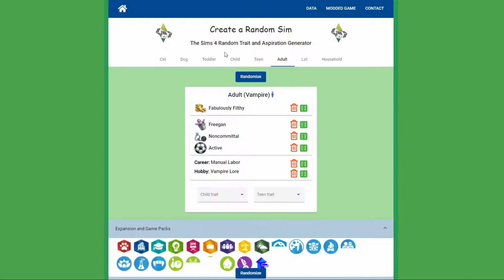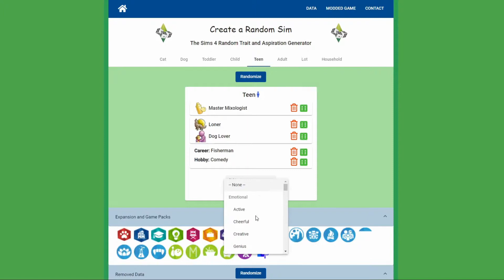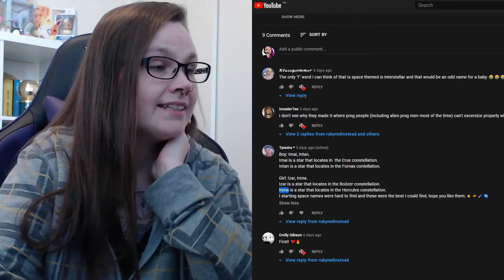A THOMAS WATSON BABY?! | Ep. 71 | The Sims 4: 100 Baby Challenge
Video Schedule:
N/A

♦ The Sims 4 Gallery: rubyredinstead